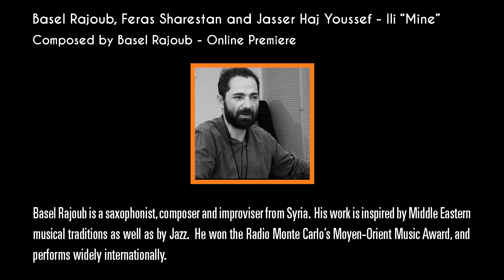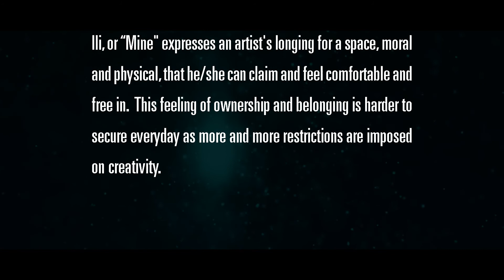Basel Rajoub, Feras Sharestan and Jasser Haj Youssef - Ili “Mine”, composed by Basel Rajoub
Basel Rajoub is a saxophonist, composer and improviser from Syria.  His work is inspired by Middle Eastern musical traditions as well as by Jazz.  He won the Radio Monte Carlo’s Moyen-Orient Music Award, & performs widely internationally. Jasser Haj Youssef is a violinist, player of viola d’amore, & a composer who works in oriental music, contemporary music and jazz.  He recorded & performed with many musicians including Barbra Hendricks, Youssou N’Dour, & Miguel Angel Estrella. Feras Sharestan studied qanun at the High Institute of Music in Damascus. He has performed as a qanun soloist with symphony orchestras, popular bands as well as with contemporary music ensembles.
Ili “Mine” expresses an artist's longing for a space, moral and physical, that he/she can claim and feel comfortable and free in. This feeling of ownership is harder to secure everyday as more & more restrictions are imposed on creativity.